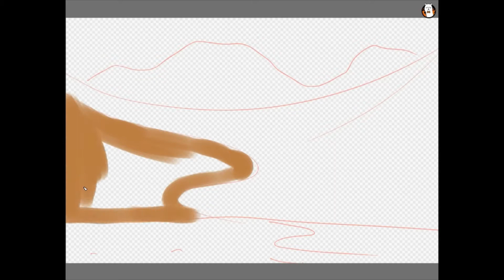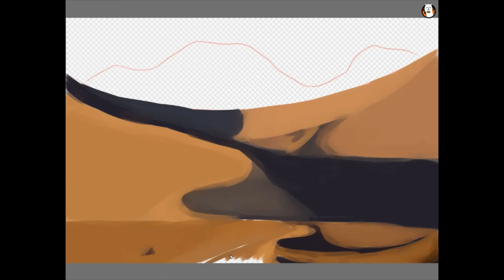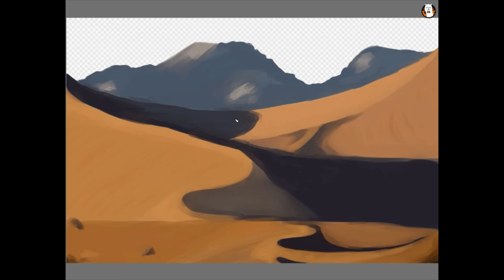Inktober 2020 - DUNE - Day 13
Today I wanted to try something new, so I made my first digital painting!

I think it turned out pretty well, considering I've never done anything like this before...